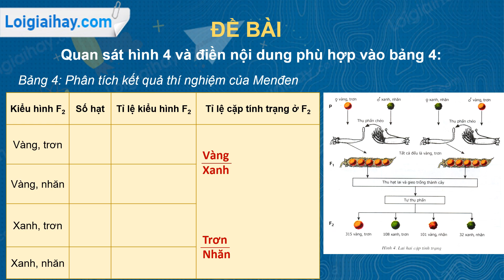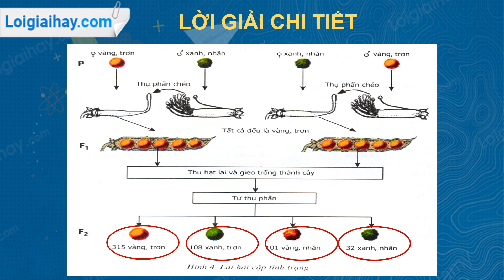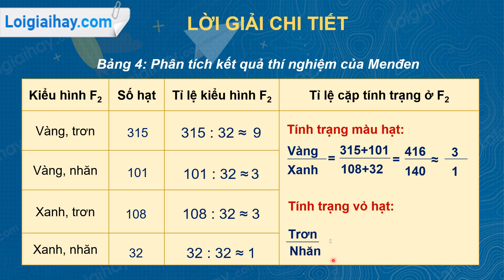Trả lời câu hỏi thảo luận số 1 trang 14 SGK Sinh học 9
Quan sát hình 4 và điền nội dung phù hợp vào bảng 4 .